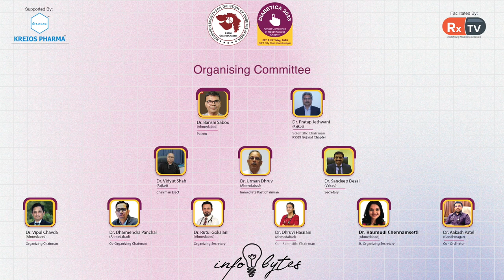Dr. Vinayak Bhanvadiya on General Awareness for Patients| Infobytes | Diabetica 2023